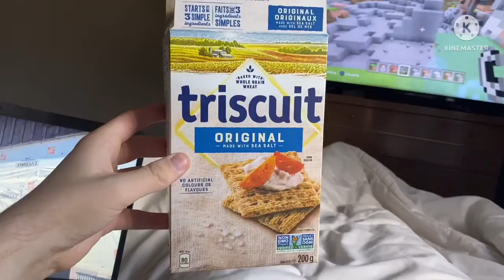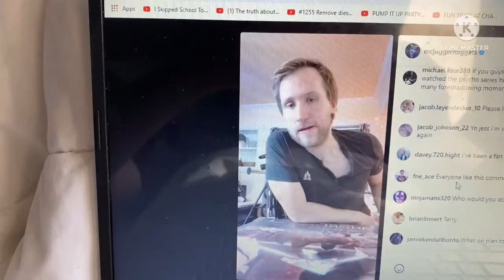(Day 810) Not To Much Happen!!